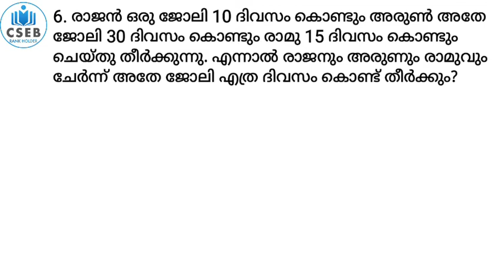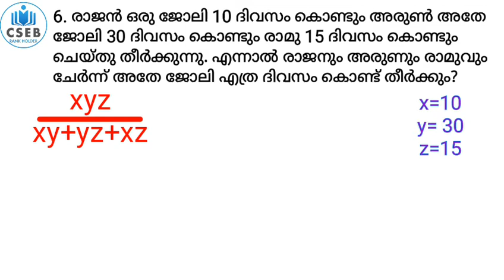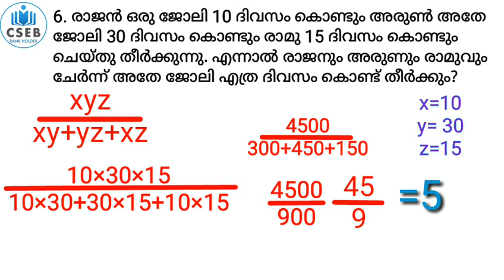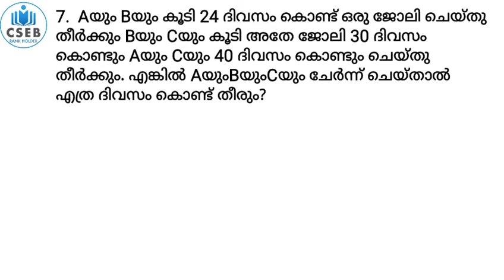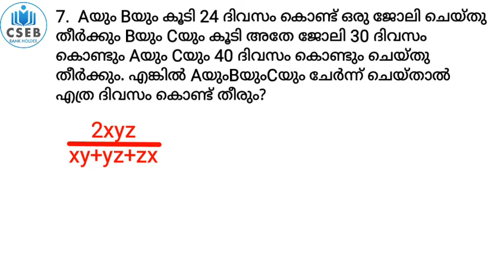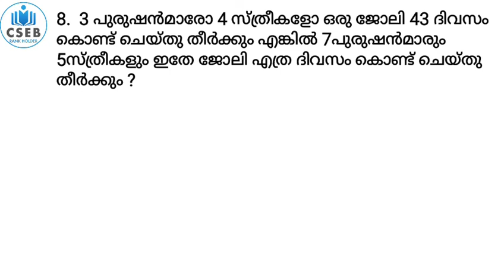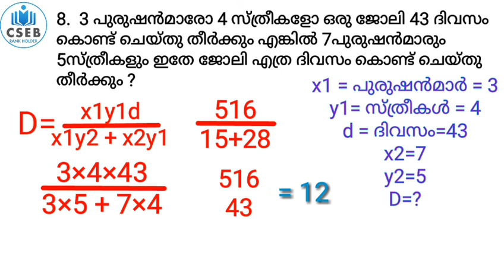MATHS | WORK AND TIME | part 2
Video describes work and time for CSEB and PSC exams
MATHS CLASS FOR COOPERATIVE BANK EXAM
WORK AND TIME  PART 1

BREAKING NEWS PSC - CSEB & ALL NEW UPDATES | SUNDAY NEWS|JUNE THIS WEEK ROUND UP| NEW JOB VACCANCIES

KERALA PSC & CSEB NEWS |Psc Exams will be Delayed ? | CSEB Junior Clerk Exams ? | New Job Vacancies